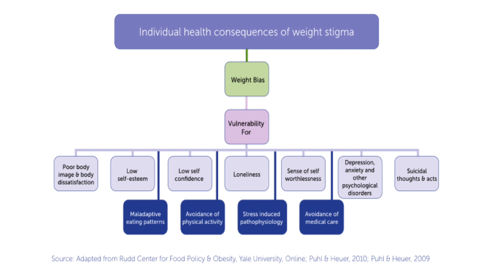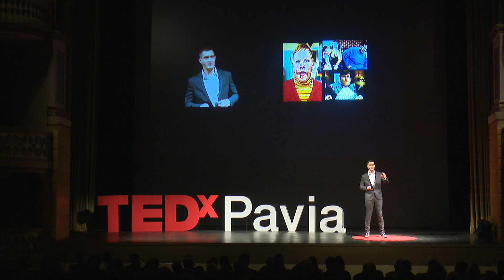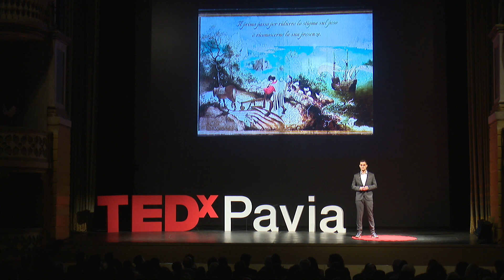La Faccia Nascosta dell'Obesità | Daniele Di Pauli | TEDxPavia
L'intervento tratta di un aspetto dell'obesità che abbiamo sotto gli occhi quotidianamente ma che spesso non vediamo o non ne percepiamo l'importanza. Parla dello Stigma verso l'obesità e le persone che ne sono affette. L'obesità non viene vista come una malattia ma come una scelta e quindi una colpa della persona e a causa di questo le persone affette da obesità sono bersaglio di stereotipi negativi che le vedono come pigre, senza forza di volontà, sciatte, golose e non curanti della propria salute. A causa di questa visione negativa le persone affette da obesità possono subire penalizzazioni nelle aree più importanti della loro vita come per esempio meno probabilità di essere assunte per un lavoro o guadagnare di meno rispetto a una persona normopeso. Lo stigma sul peso può influire negativamente sulla salute fisica e psicologica della persona affetta da obesità impattando negativamente sulla qualità di vita. Lo stigma verso l'obesità è pervasivo, in aumento e socialmente accettato e spesso si è inconsapevoli della sofferenza che le persone affette da obesità vivono sentendosi il dito puntato addosso di una società che giudica e colpevolizza sulla base di pregiudizi infondati. L'obesità è una malattia e non è una scelta e ridurre il problema a slogan come "basta che mangi meno" è un insulto verso questa malattia cronica e complessa e verso chi la vive quotidianamente sulla sua pelle. Daniele Di Pauli psicoterapeuta Cognitivo Comportamentale. libero professionista a Verona, San Pietro in Cariano (VR) e Trento. Docente di Terapia Cognitivo Comportamentale dell'Obesità presso la Scuola di Psicoterapia Cognitiva. Autore del libro Obesità e Stigma edizioni Positive Press. This talk was given at a TEDx event using the TED conference format but independently organized by a local community.